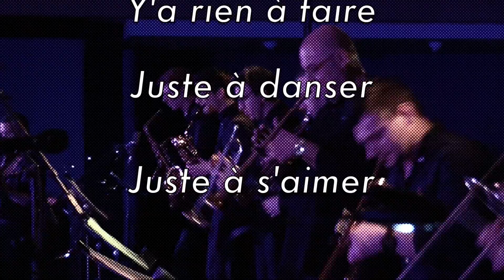Le Grand bal Clandestine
Dans une ambiance parfaitement déjantée les14 musiciens du Grand Bal Clandestine reprennent les plus grands tubes en les sophistiquant au maximum dans une ambiance flirtant avec les grands cabarets berlinois des années folles.